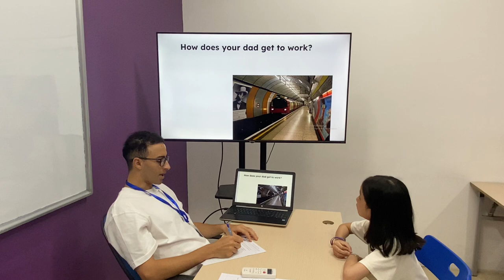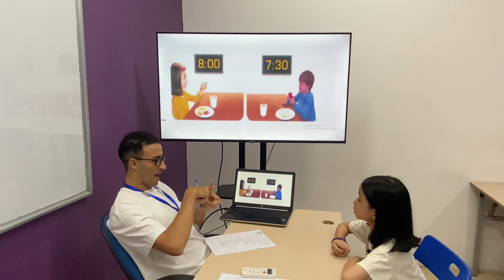Đan Khanh EOW3G/E